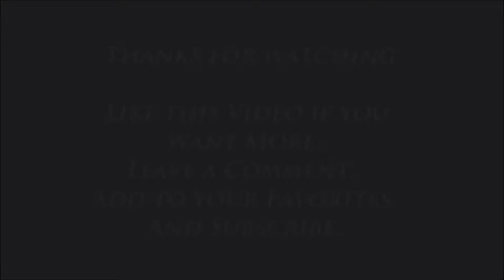GKA Cubeworld: Care to Join me?